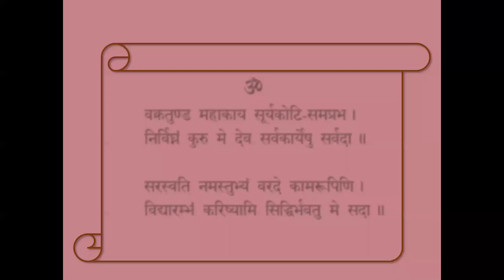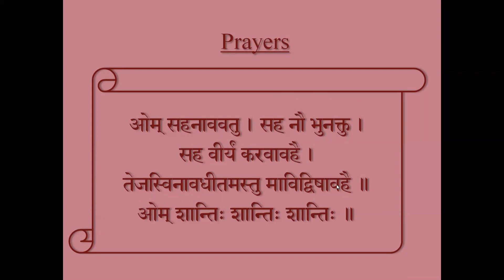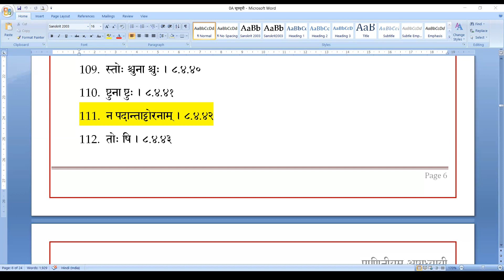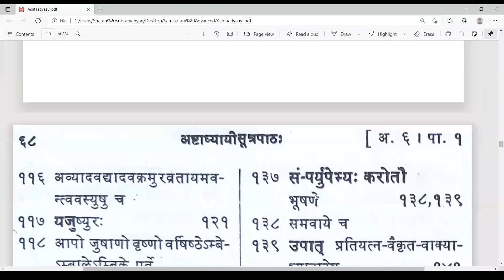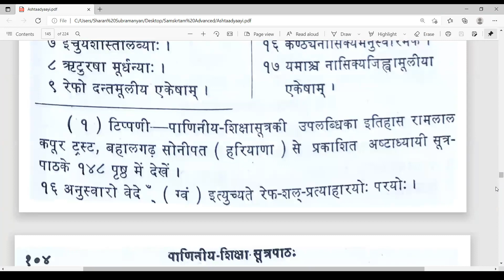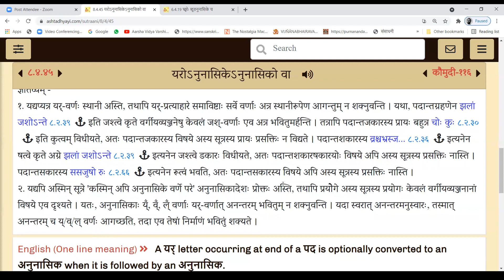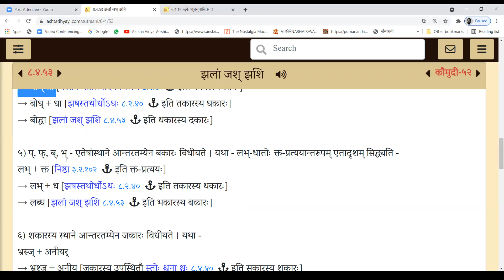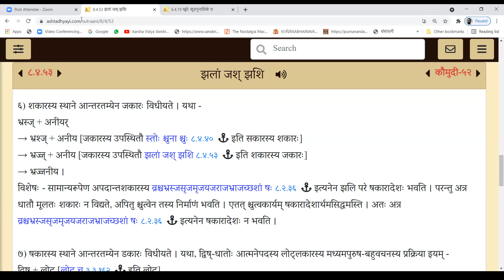066 Ashtadhyayi (Part 01)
109.  स्तोः श्चुना श्चुः । ८.४.४०
110.  ष्टुना ष्टुः । ८.४.४१
111.  न पदान्ताट्टोरनाम् । ८.४.४२
112.  तोः षि । ८.४.४३
113.  शात् । ८.४.४४
114.  यरोऽनुनासिके अनुनासिको वा । ८.४.४५
 वा. प्रत्यये भाषायां नित्यम् ।
115.  झलां जश् झशि । ८.४.५३